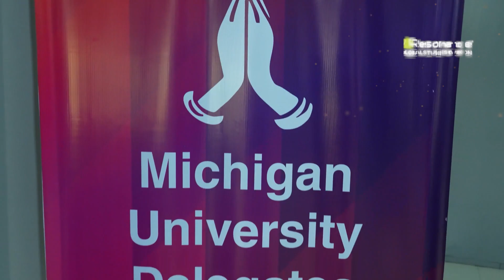Student Feedback on Michigan University Delegates Visit at Resonance Global Campus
Resonance Global Campus had the honor of hosting delegates from Michigan University, who shared valuable insights into their prestigious programs and vibrant campus life. Watch as our students provide their feedback and experiences from this inspiring event, reflecting on global opportunities and academic aspirations.